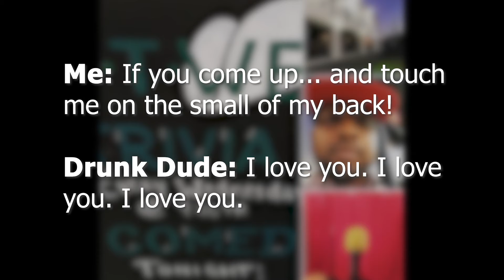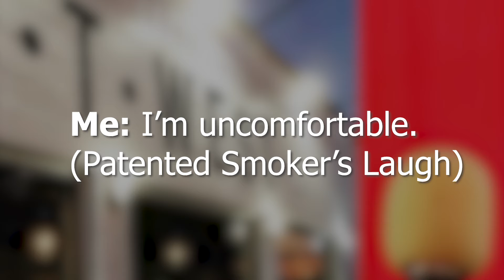Drunk Heckler Destroys Comedian's Set!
Comedian Lionel Harris breaks down the night the infamous drunk dude accosted him on stage. Buy his new comedy album "Lionel Live Vol 1" at: